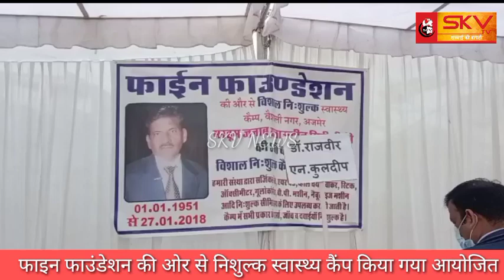फाइन फाउंडेशन की ओर से निशुल्क स्वास्थ्य कैंप किया गया आयोजित